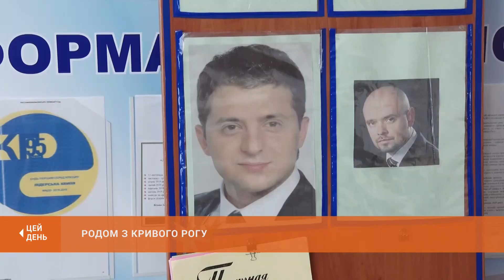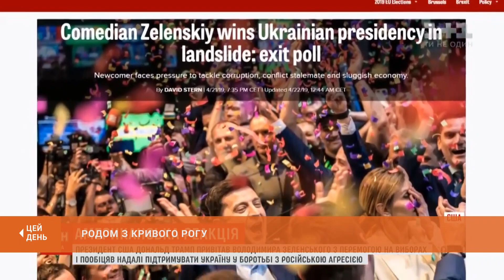Президент - родом з Кривого Рогу. Про юність і особливе число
Володимир Зеленський - наш земляк, народився і виріс у Кривому Розі, тут закінчив школу і отримав вищу освіту. Тепер на веселого і активного учня 95ї гімназії дивиться уся країна: хтось зі сподіваннями, хтось із докором. Найцікавіше про кандидата у президенти Зеленського у нашому спецсюжеті.